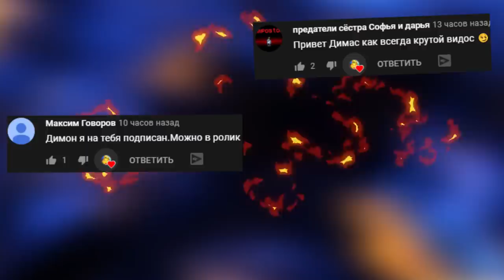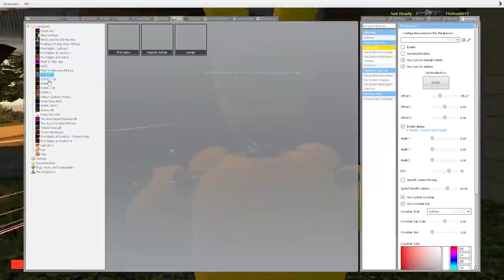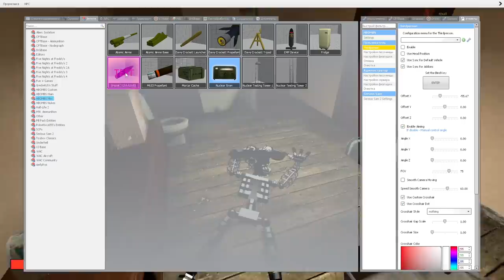АНИМАТРОНИКИ В ГРАВИТИ ФОЛЗ FNAF COOP ► Garry's Mod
АНИМАТРОНИКИ В ГРАВИТИ ФОЛЗ FNAF COOP